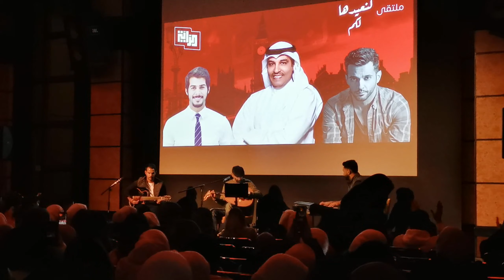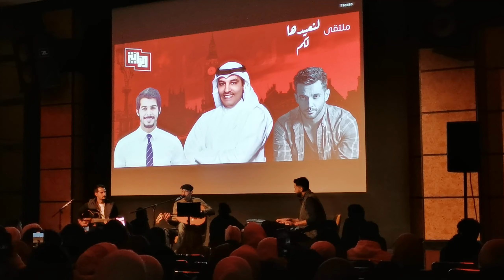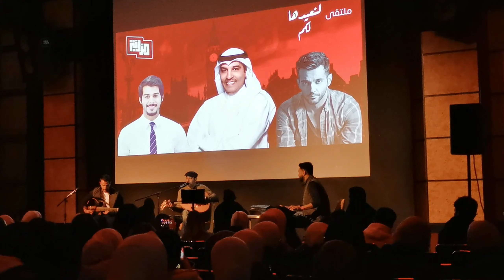Kuwait musician Abdul aziz alduwaihi and his band playing live at Leonardo Royal London City Hotel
The fantastic musician from Kuwait Abdul aziz alduwaihi and his band playing live at The Leonardo Royal London City Hotel in Tower Hill on Saturday 30th October 2021.